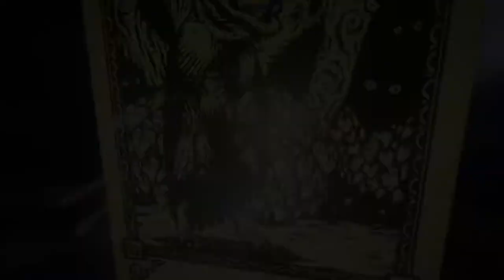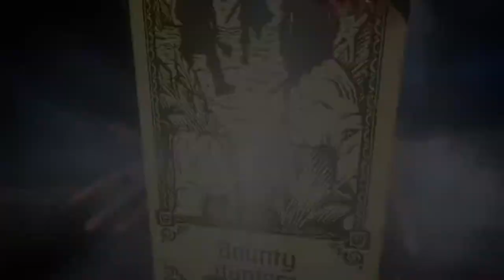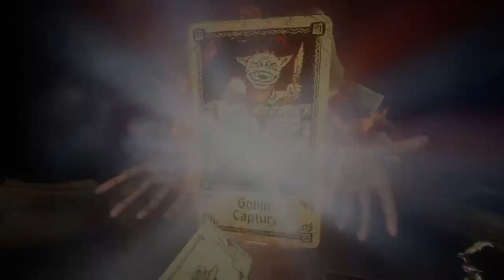Evna Plays Hand of Fate 2 Episode 44 The Servant